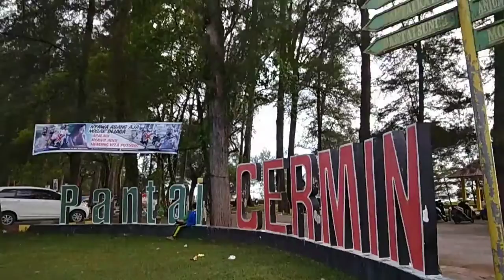LAIN PULA SUASANANYA PANTAI CERMIN | Menikmati Keindahan Waktu Senja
Menikmati keindahan waktu matahari terbenam di Karan Aua Pariaman, Pantai Cermin, yang terletak di belakang Rumah Bupati. Kawasan ini diperkenalkan alm Anas Malik, Bupati Padang Pariaman (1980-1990), yang peduli terhadap lingkungan kawasan pesisir. @abrarkhairulikhirma2150